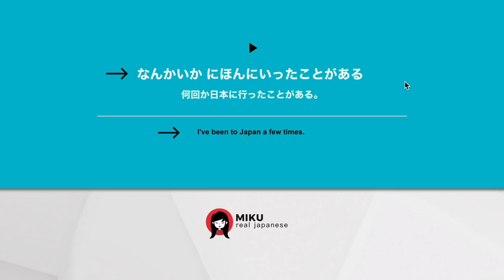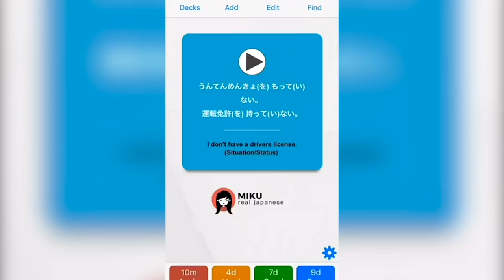かな (I wonder) *VERY USEFUL ending particle! You need to know this!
Do you want to become fluent fast?? Get my shadowing audios and learn Japanese FASTER!
(Anki decks aren’t available at the moment)

In this video I'm probably teaching one of the MOST IMPORTANT ending particle in Japanese.
You hear this all the time in REAL LIFE and it's such a useful grammar!
So make sure you master this one!